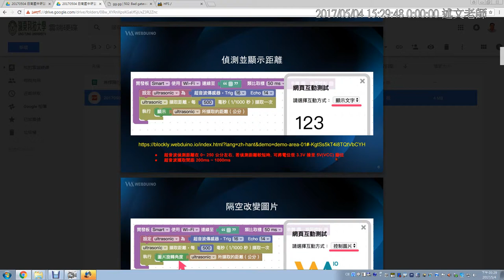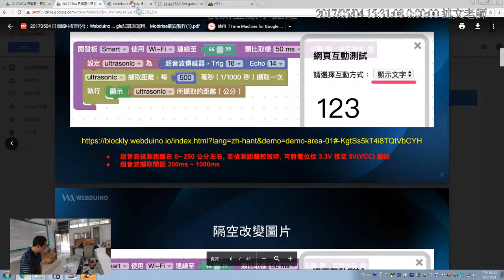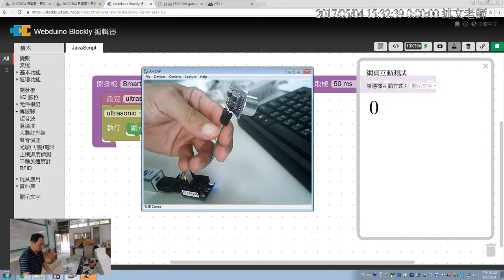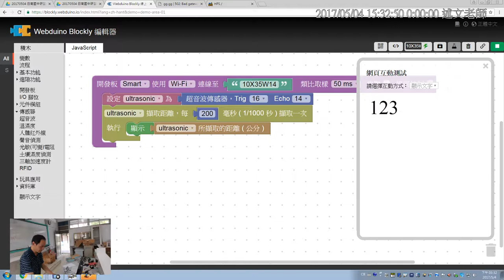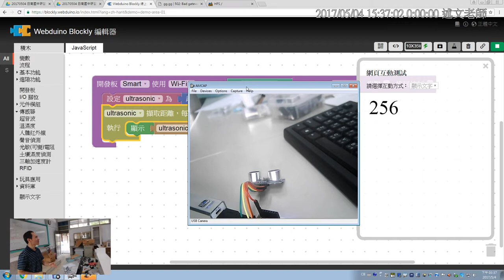03：超音波傳感器積木的使用